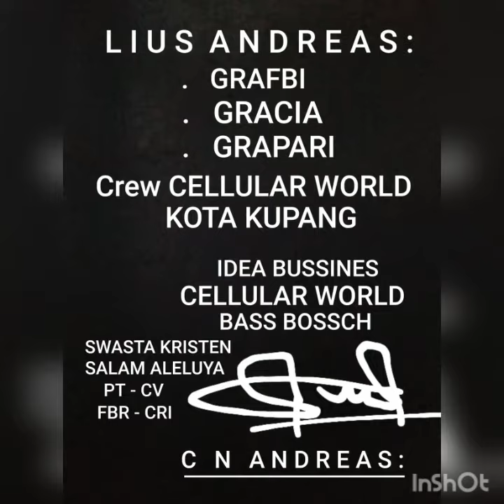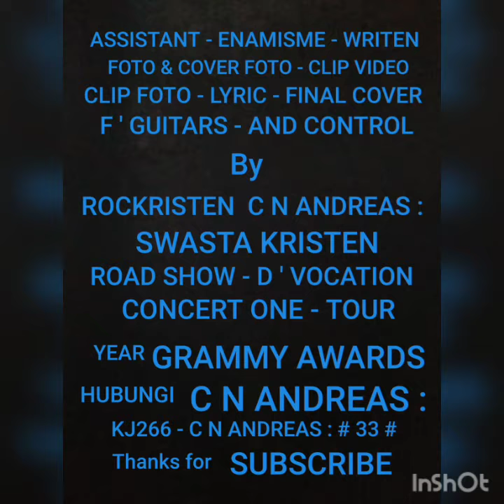ROCKRISTEN C N Andreas : #56 # C N Andreas1977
DI YouTube KAN OLEH " ROCKRISTEN  C N ANDREAS : " PENGAWAL LUAR & PENGAWAL DALAM NEGARA " VATICAN "
NEGARA TEMPAT BERKUMPUL SELURUH ORANG - ORANG KRISTEN , YANG MELAYANI , MEMBUAT PANDUAN HIDUP BAGI ORANG YANG BERAGAMA KRISTEN , SELAIN OLEH , TUHAN .
KAPANPUN DI MANAPUN , SEMOGA , SALAM ALELUYA , THANKS ,
TUHAN MEMBERKATI , FOREVER , DENGAR JUGA LAGU - LAGU
IN YouTube   KJ266 - C N ANDREAS : # 33 # channel C N ANDREAS :
     YouTube # JUDUL # channel  C N ANDREAS :
     YouTube # NOMOR # channel  C N ANDREAS :
ROCKRISTEN  C N ANDREAS :   ADALAH " LIUS ANDREAS : "
                                                        ROAD SHOW - D ' VOCATION
                                                        CONCERT ONE - TOUR
                                                        KOTA KUPANG DARATAN   " Calon "
PROPINSI " " Calon "
RI - " " Kapan "
                                                        HUBUNGI LANGSUNG DIRI PRIBADI
ROCKRISTEN  C N ANDREAS : LAHIR KUPANG , 19 NOVEMRE 1977
SABTU , DI KOTA KUPANG DARATAN , SELALU & SENANTIASA
WASPADA SEJAK 2002 EG2TBM ADA DI EVA JAYA DISTRIBUTOR !
WASPADA EG2TBM DARI PEMILIK " KAPAN "
WASPADA PERAMPOK EG2TBM OLEH " WILLEM & "
WASPADA PERAMPOK EG2TBM HUKUMAN MATI atau HUKUMAN
                                                          PENJARA SEUMUR HIDUP OLEH
                                                          ATURAN " LIUS ANDREAS : "
WASPADA SEJAK 2004 sebagian TXT konsep BATAL oleh " LUIS : "
WASPADAPENGGUNAAN NAMA BAND CARA ILEGAL
WASPADA PENGGUNAAN NAMA USAHA CARA ILEGAL
WASPADA SEJAK 2010 " WIN & WILLEM " SALING KOCOK DUBUR "
WASPADA SEJAK RABU , 20 NOVEMBRE 2019 GEJALA PELACUR
DEMIKIAN INFORMASI INI , LANGSUNG DARI DIRI PRIBADI & HAK
SEMOGA SETIAP UMAT KRISTEN KAPANPUN DI MANAPUN , SETIA DI SETIAP HARI , DALAM SETIAP PERKATAAN
DAN PERBUATAN SEBAGAI DIRI ORANG YANG BERJUANG DAN
JUGA BERAGAMA KRISTEN , ORANG - ORANG KUPANG BILANG
JANG PLING PLANG , AGAMA DI SETIAP PRIBADI CUKUP SATU .
WALAUPUN NAMA SAMARAN BANYAK , TAPI DALAM TAKARAN &
IDENTINTAS CIRI KRISTEN SEMOGA MENGERTI , Thanks.
SALAM ALELUYA - SYALOOM - SHALOOM - SALMT ALEHULJA .
KEJADIAN 1 : 14 - 19    ♡♡♡♡♡♡    MAZMUR 119 : 9 ●●●●●